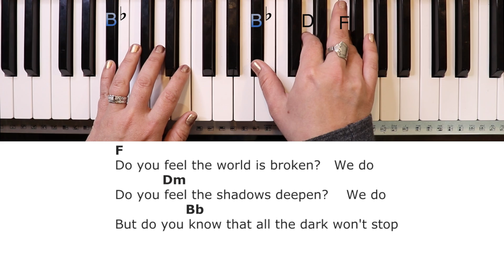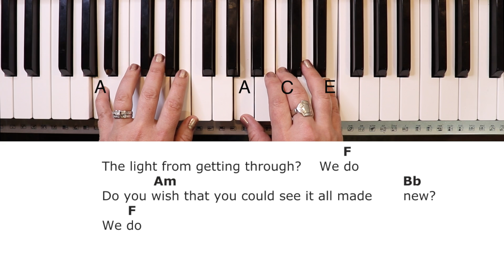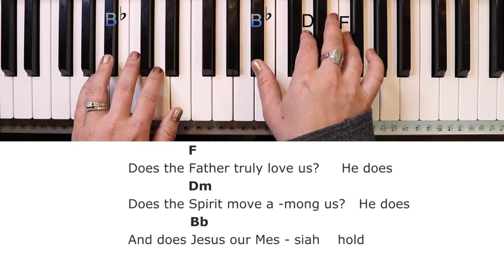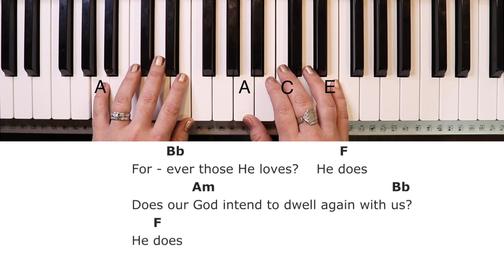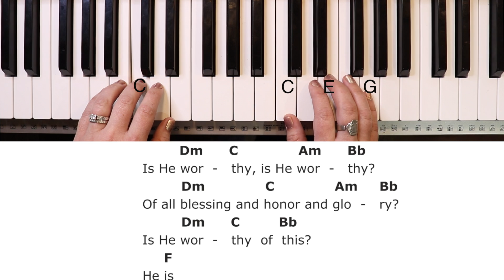Is He Worthy -Andrew Peterson (Key of F)//EASY Piano Tutorial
Unlimited access to every chord sheet/tutorial, all courses, exclusive monthly lessons, LIVE trainings, & more!

Rather take one course at a time? Explore our Simplified Piano Roadmap to find the perfect course for your current skill level and musical goals. Choose the path that suits your goal

Skip tutorial & play along with me here: 4:29